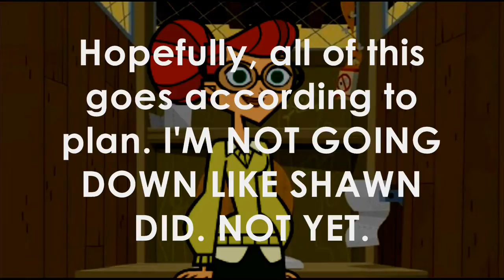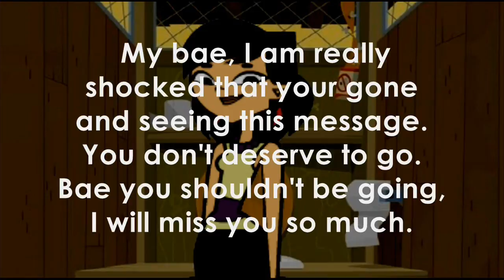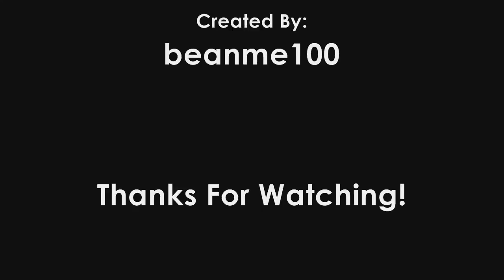Total Drama Big Brother Season 4 Episode 28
Who will be evicted? Find out now!